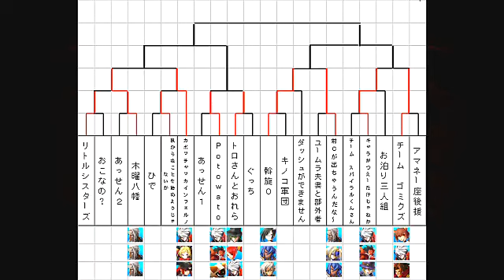BBCP 5/3/2013 Chiba Felicidad 3on3 Part 4/8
Azrael VS Fio (Litchi)
Nokutan (Hazama) VS Fio (Litchi)
Nokutan (Hazama) VS Azrael
Tager VS Azrael